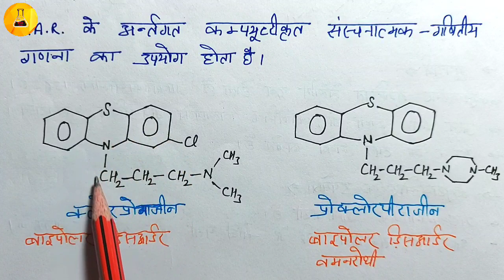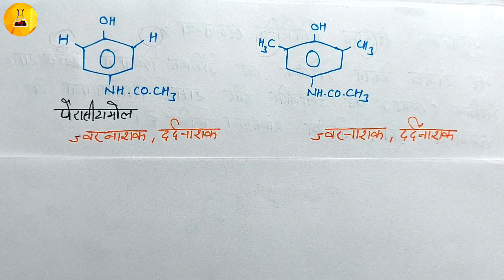संरचना-गतिविधि संबंध (Structure Activity Relationship) Chemistry Junction